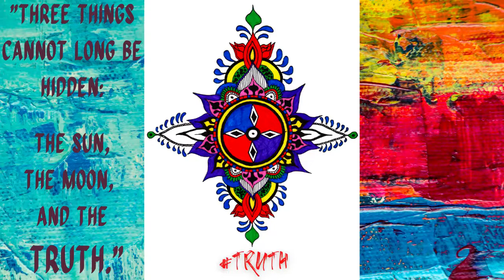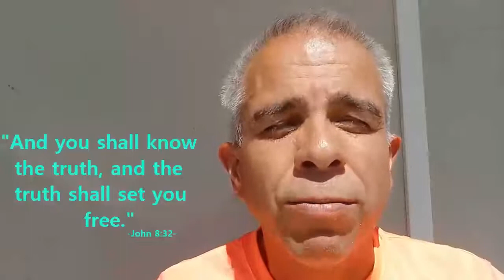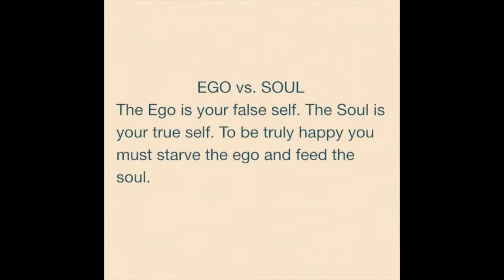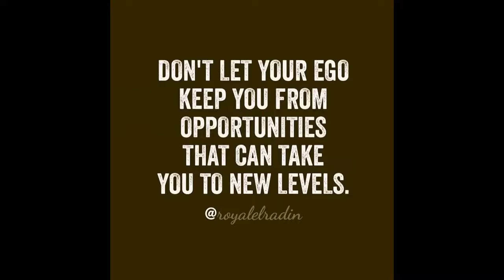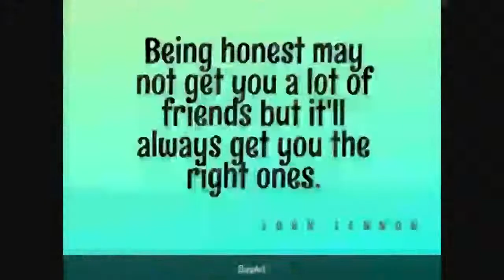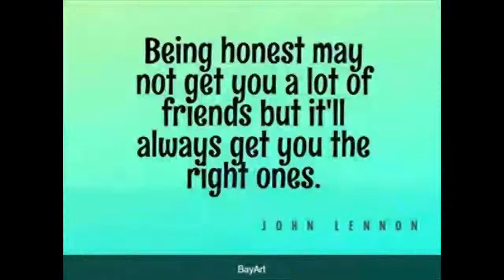How the TRUTH will set you free and June 2022 Manifestation Energies....A few minutes with Marvin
"When you speak the truth as best you can, you're adding to the healing energy of the Universe."  Anne Wilson Schaef

June 2022 is the start of the rest of your life!  Are you ready manifest everything you desire?
All you have to do is tell the TRUTH!

Welcome to a few minutes with Marvin.  I inspire those you who aspire to make positive changes in their lives.

Thank you for spending a few minutes with me.

The June 2022 energies are finally here.  Why is this important?  Because it's an opportunity to shift your life!  What must you do?  You need to deep with yourself.  It's time to clean your closet.  If there is anything still in there that you haven't healed, now is the time.  Especially any lies and secrets.  It's time to reveal them and stop letting them keep you back from manifesting your dream life.

In this video I discuss the implications, ramifications, and consequences of not telling your truth and how your Ego plays a big role.

If you have lots of skeletons in your closet that are holding you back from living your best life, I can help.  I am a Transformational Life Coach.  Using my W.H.Y? method (What's hindering you?), we can identify those things and get you on track to healing them.
Submit your email here for a FREE 30 minute Decompression Session with me.